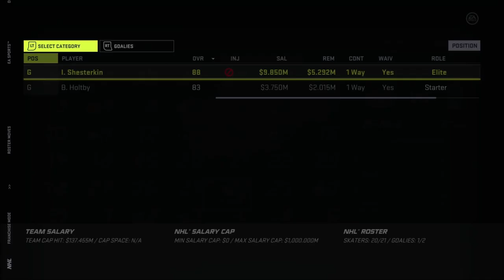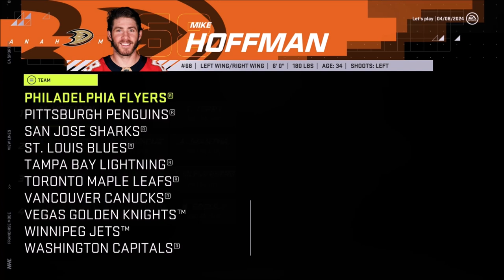Lafreniere's Breakout Year - NHL 21 (Franchise Mode) - Let's Play part 6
We simulate the entirety of the regular season alongside the playoffs.